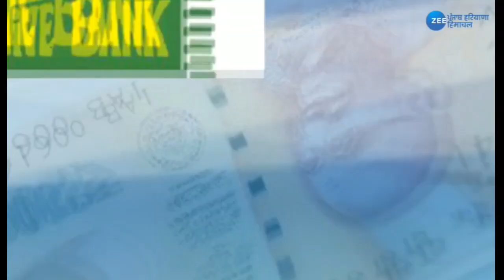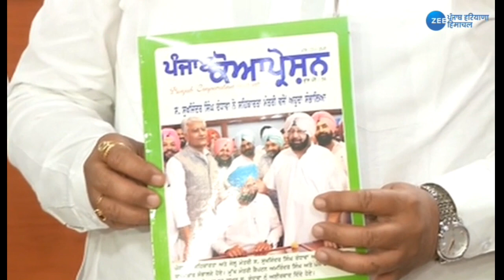Zee Punjab|ਮੁੱਦੇ ਕੀ ਬਾਤ ਕਰਜ਼, ਨੇਤਾ ਅਤੇ ਸਰਕਾਰ |कर्ज़ नेता और सरकार |Debt, Leader and Government|Seg1